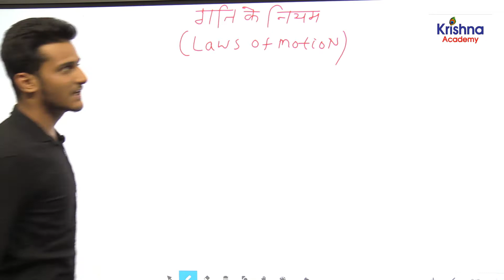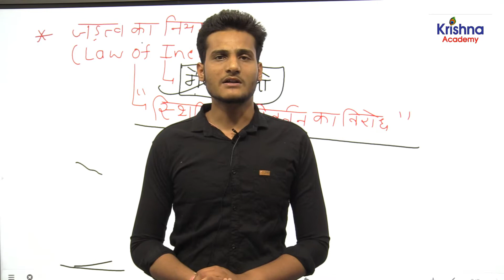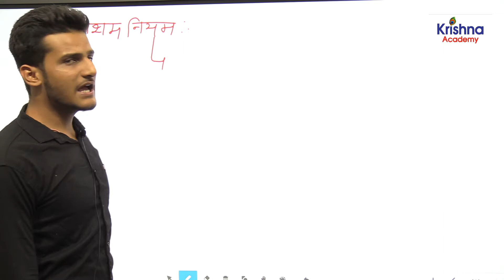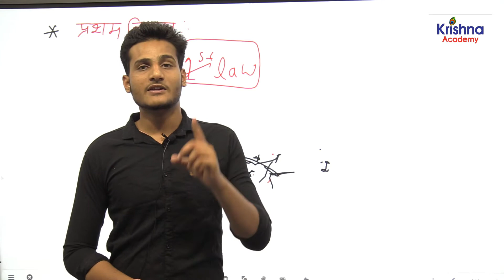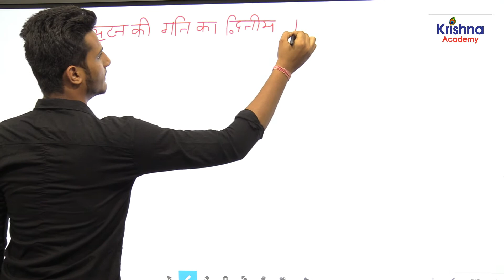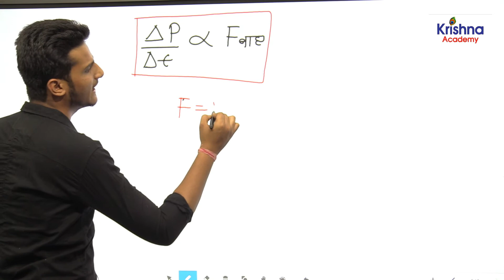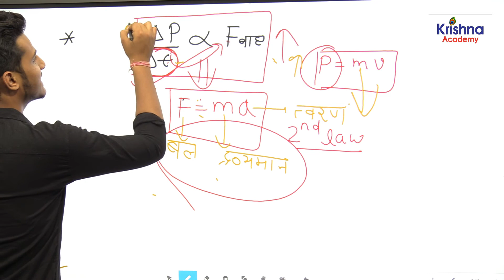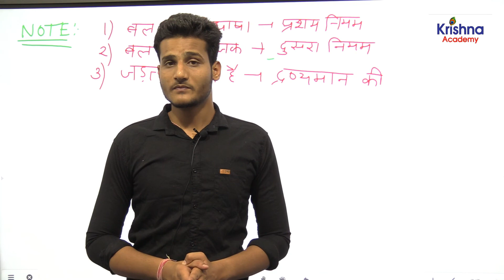SPEEDगति के नियम part 3 by deependra sir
krishna academy ajmer ,गति के नियम,laws of speed,न्यूटन के गति के नियम,Newton's laws of motion,यूलर के नियम ,Euler's laws,सामान्य सापेक्षता,विशिष्ट आपेक्षिकता